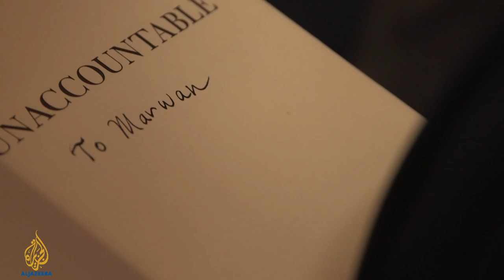Empire - Obama and Media - Web Extra: Gutting of the media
Marwan Bishara talks with anthropologist Janine Wedel about the decentralisation of media.